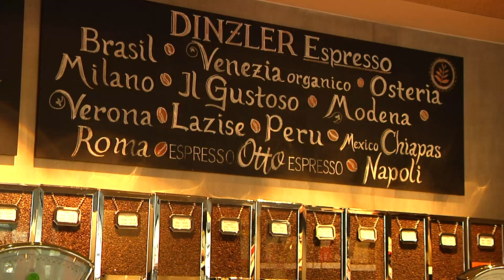Auf einen Kaffee mit Biathlon-Olympiasieger Arnd Peiffer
Er ist Olympiasieger, Weltmeister und hat mehrere Welcup-Rennen gewonnen: Arnd Peiffer. Nach Abschluss der Biathlon-Saison hat der 31-Jährige ein paar Wochen frei. Abseits des Biathlons und einen Tag bevor er in den Urlaub fliegt, hat sich der Olympiasieger mit Katharina Pfadenhauer in einer Kaffeerösterei am Irschenberg auf einen Kaffee getroffen.